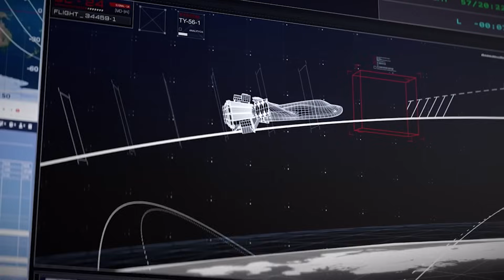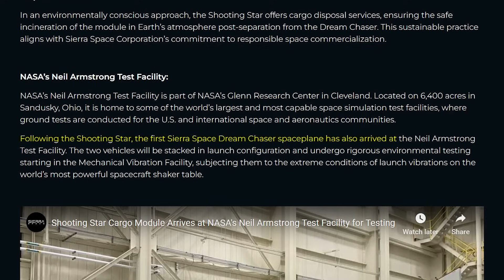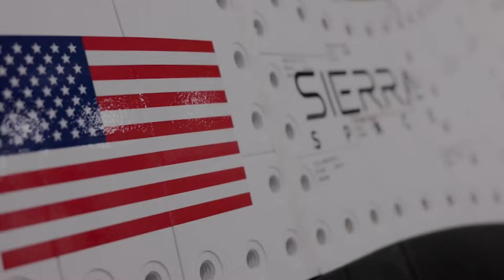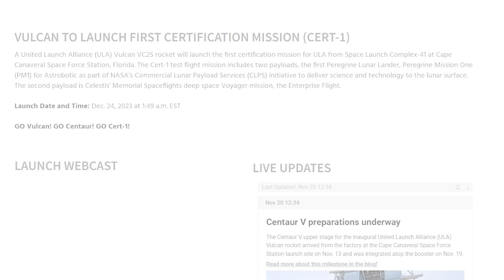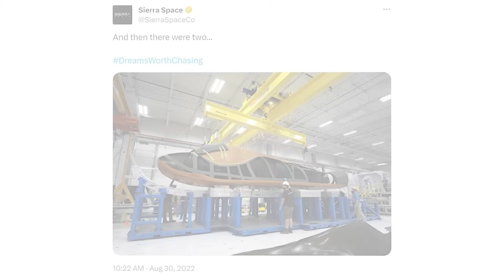Dream Chaser & Shooting Star Have Arrived At NASA's Facility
Dream Chaser is a spaceplane with future plans to carry cargo and eventually crew to low Earth orbit destinations. After decades of development and testing, the vehicle is only a few months away from its first flight. However, when it does lift off, inside the fairings of the Vulcan rocket will be another spacecraft attached to the back of Dream Chaser.

Named Shooting Star, this extra module in addition to Tenacity, is fully complete and currently undergoing its final testing in preparation for launch. On an actual mission, it will provide Dream Chaser with power, a significant increase in payload capacity, and even disposal services at the end of the mission. Here I will go more in-depth into this module’s progress, why it’s so important, what the first Dream Chaser mission will look like, and more.

Chapters:
0:00 - Intro
0:42 - Shipped For Testing
3:50 - The Flight Profile